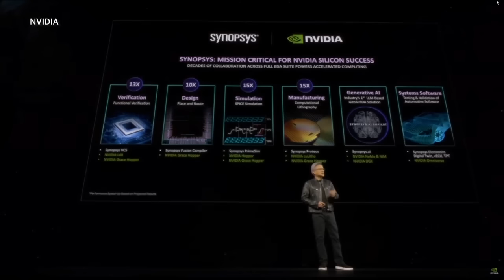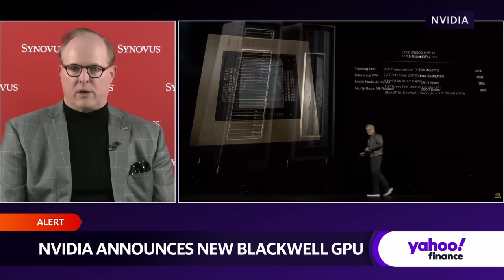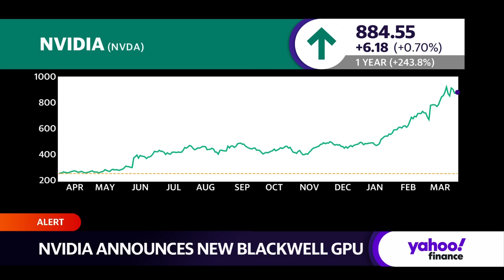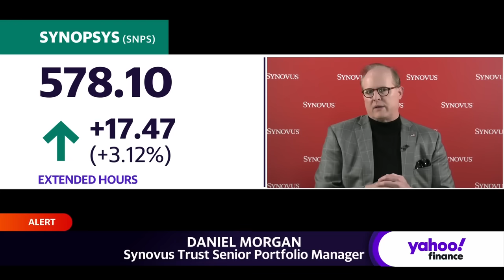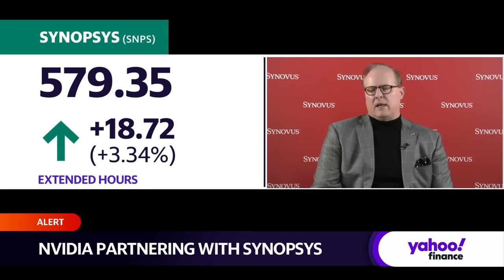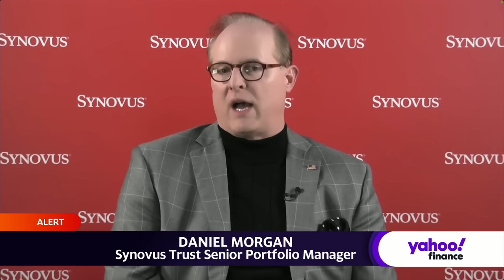Nvidia unveils AI GPU chip: 'There's a lot of good news about the stock,' analyst says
Nvidia CEO Jensen Huang (NVDA) unveiled a new AI GPU chip called "Blackwell", which is expected to ship out later this year. Huang also announced a new partnership with Synopsys (SNPS). The announcement was made during the annual Nvidia GTC event.
Synovus Trust Senior Portfolio Manager Daniel Morgan joins Yahoo Finance to discuss the announcement, the conference, and how other AI chip makers are performing, giving insight into what investors should pay attention to.
Morgan relays why he believes Nvidia and other AI stocks are not like the internet bubble from the past: "It doesn't feel anything like that today. You have companies that... obviously have very good earnings. They're doing very well. They have very established businesses. Lots of cash on the balance sheet. I don't feel we're in an AI-dot com bubble at this point. I think we're at the beginning of something big. There are going to be companies that are not going to benefit from it as much as everybody thinks they are. But I think Nvidia is one that is going to benefit and, obviously, that will show up in the stock price. "